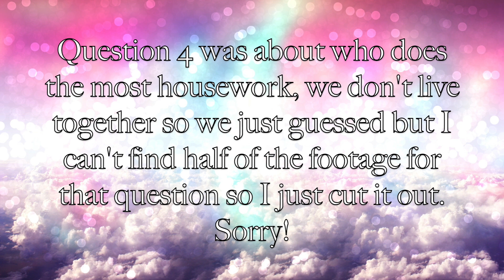Couples 123 Tag with Zach! ♥ | Athina Politis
OPEN FOR MORE INFORMATION - WATCH IN HD

If you’re new, I’m Athina! Zach and I decided to do the Couples 1 2 3 Tag! It was really fun to film!

Videos with Zach -

Questions:
1. If your bf/gf could be married to a celebrity who would it be?
2. If your bf/gf could be a celebrity who would it be?
3. You’ve gone to 711 to get milk and decide to buy your bf/gf a treat, what did you buy?
4. What percentage of house work would your bf/gf say that they do?
5. If your bf/gf could choose one thing for you to get rid of, what would it be?
6. What is your bf/gf most repeated sentence or phrase?
7. What is your bf/gf most used cuss word?
8. What is your bf/gf ultimate favourite movie?
9. A meteor just hit, you’ve saved everything important, what would your bf/gf go back to get?
10. The saying opposites attract is true because me and my bf/gf are opposite at _______?

My Links:
Twitter & Instagram BEAUTY:     @athinapolitisxo
Twitter & Instagram PERSONAL:    @athinapolitis
Vlog Channel:                athinapolitisxovlogs

Stylehaul partner

Don’t ask me “Sub for Sub”